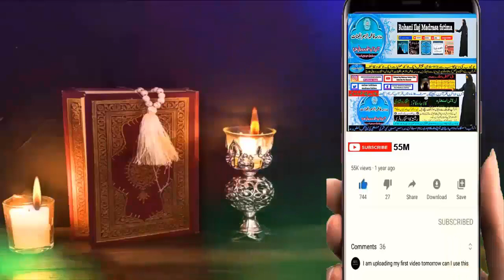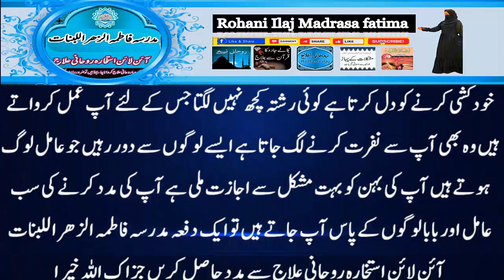wazifa for hajat | powerful wazifa | wazifa for any hajat | har hajat pori hone ka wazifa #